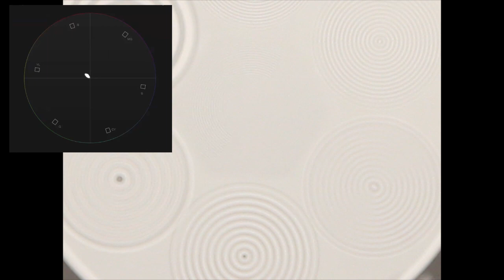50mm Lens Chromatic Aberration Test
Racking through focus on a Canon 50mm 1.4 USM, Zeiss Planar T* 50mm 1.4, and Tamron 17-50 VC at 50mm. The first test is at 2.8 on all lenses, the second is at 5.6. Vectorscope from FCP X shown in the upper left. Surprisingly, the Tamron zoom performs the best.